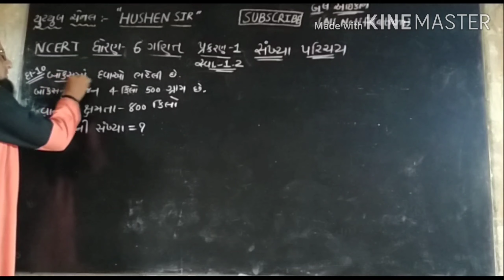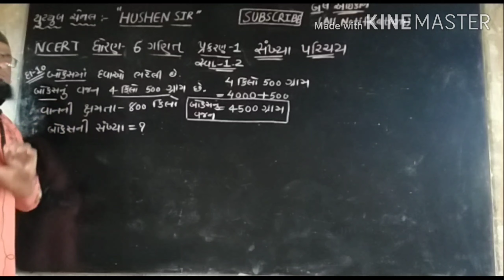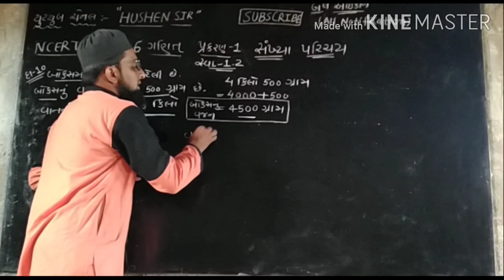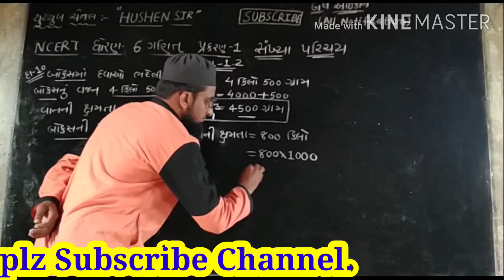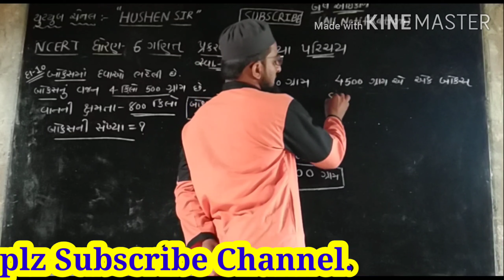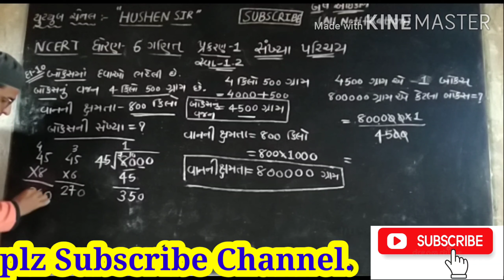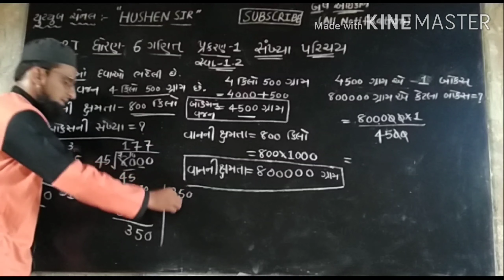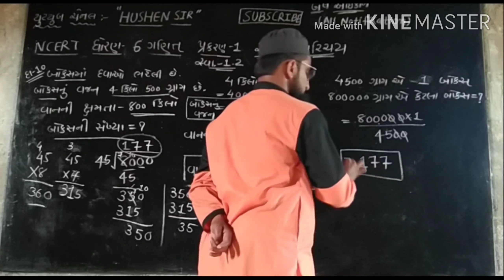Std 6 Maths Chapter 1 | પ્રકરણ 1 સંખ્યા પરિચય | સ્વાધ્યાય:1.2 દા.નં.-(10) | Hushen Sir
In this Video Studying About Std 6 Maths Chapter 1. Today Learn Exercise 1.2 Q.No.-(10). Learn Maths English and Science Easy and Fast Way with Hushen Sir.

Hushen Sir
HushenSir